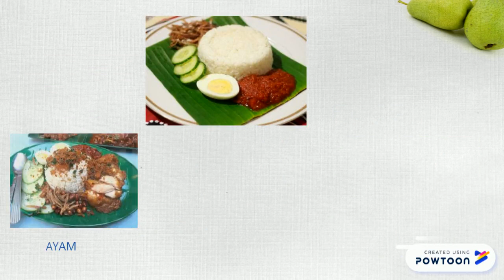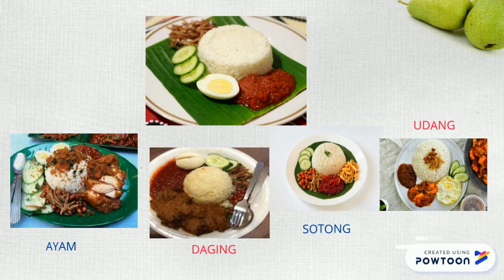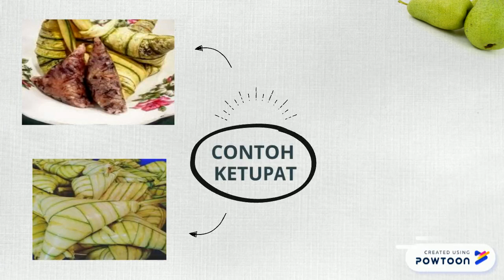MAKANAN TRADISIONAL MELAYU 1 KPMIM